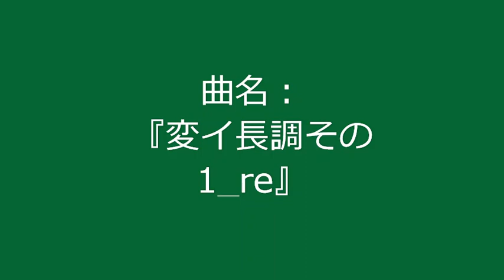【自作曲 / Original Music】『変イ長調その1_re』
曲名：『変イ長調その1_re』